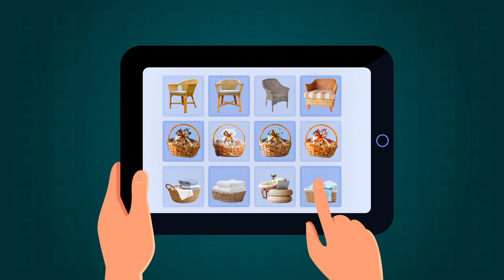Bikin Iklan Kerajinan Perabotan dari Rotan, Bakul Rotan, Umbut Rotan, ;Jasa Bikin Video Iklan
Jasa Edit Video Promosi / Bikin Iklan Kerajinan Perabotan dari Rotan, Bakul Rotan, Umbut Rotan, ;Jasa Bikin Video Iklan atau

Daftar Isi
00:00 - Cara Edit Video Iklan Kerajinan Keranjang Rotan, Piring Rotan
00:10 - Contoh Iklan Promosi Kerajinan Tempat Pensil Rotan, Guci Rotan
00:30 - Contoh Video Promosi Kerajinan Karakter Unik dari Rotan
00:40 - Contoh Konten Branding Kerajinan Pot dari Rotan, Kerajinan Meja Rotan
00:50 - Cara Promosi Branding Kerajinan Perabotan dari Rotan, Perabotan dari Rumah Rotan